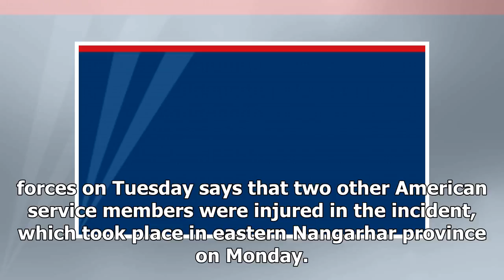The Fox News - All us military: 1 soldier killed, 2 injured in car accident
The Fox News - The Fox News - All us military: 1 soldier killed, 2 injured in car accident

KABUL, Afghanistan –  The U.S. military says that an American soldier has died as a result of injuries sustained during a vehicle incident in eastern Afghanistan. A statement released by the U.S. forces on Tuesday says that two other American service members were injured in the incident, which took place in eastern Nangarhar province on Monday. According to the statement, the U.S. forces were not in contact with enemy forces at the time. It says the injured soldiers are receiving medical treatme...